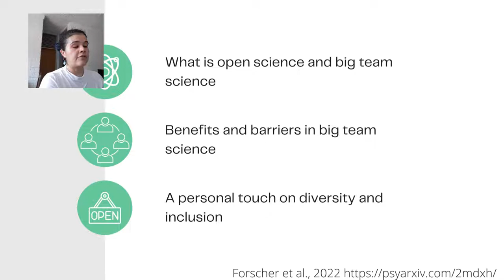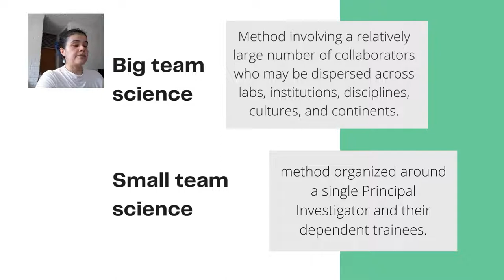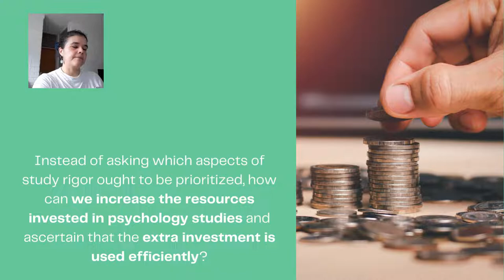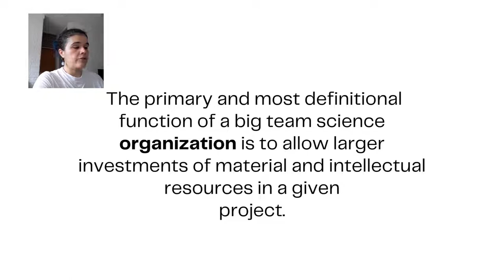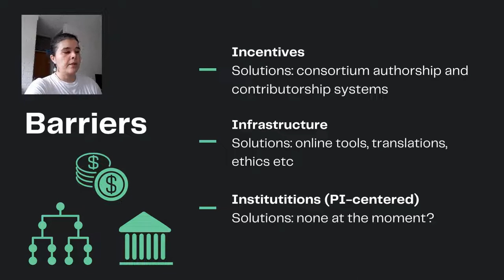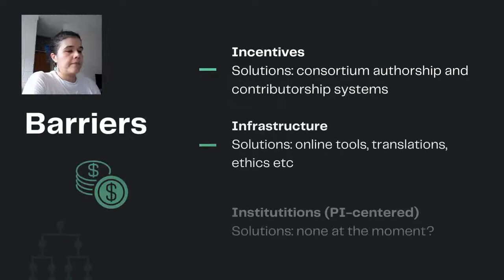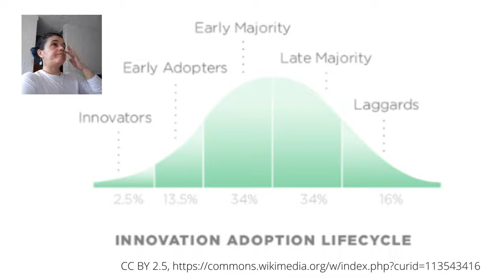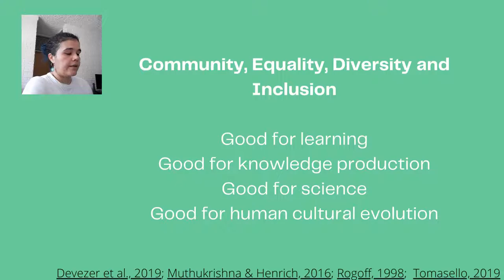Introduction to Big Team Science / Natalia Dutra (1/3)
Introduction to Big Team Science/Open Science

Natalia Dutra - Founder of Advancing Big Team Reproducible science through Increased Representation (ABRIR), Universidade Federal do Pará, Brasil